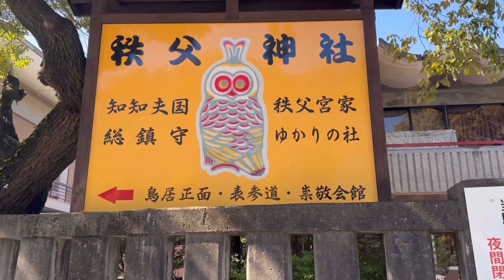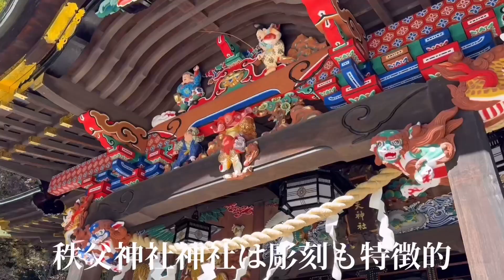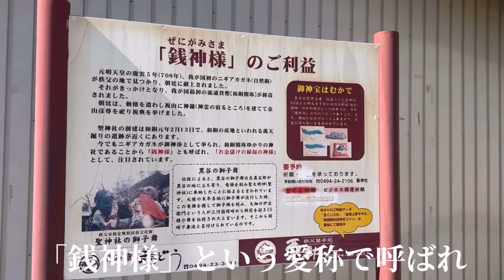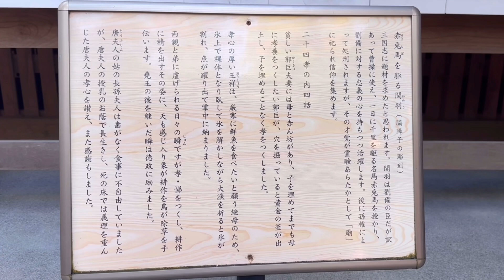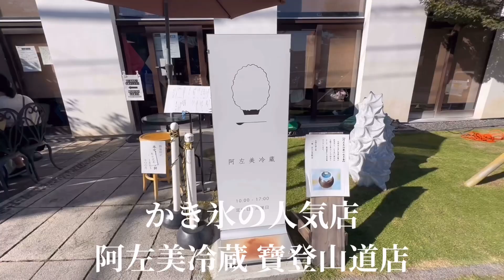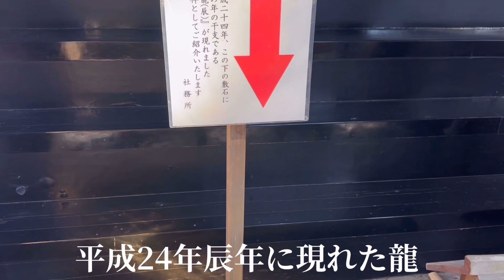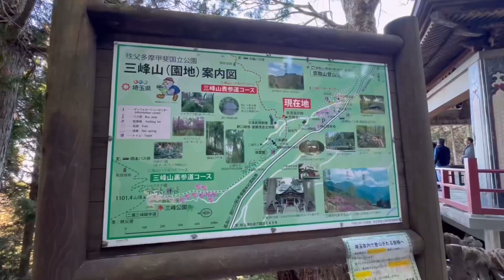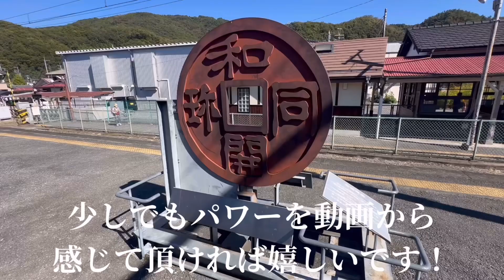【関東最強パワースポット】秩父三大神社⛩️に金運アップの銭神様💴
【アルエド旅行日記】
⛩️秩父神社⛩️

☆関連動画☆